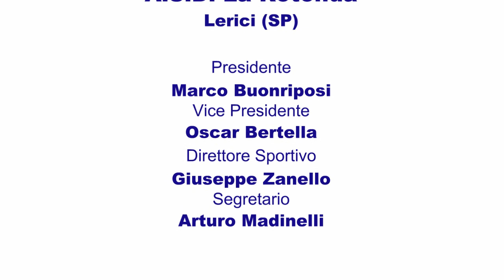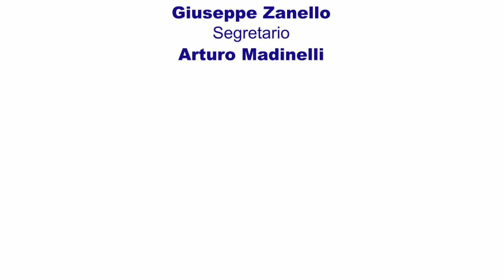2013 vele latine santerasmo Lerici